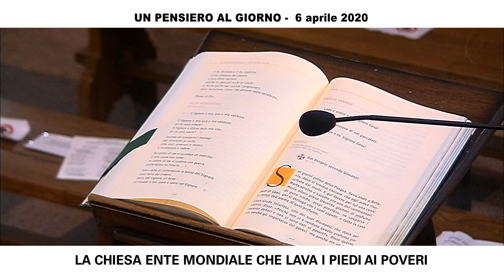LA CHIESA LAVA I PIEDI AI POVERI